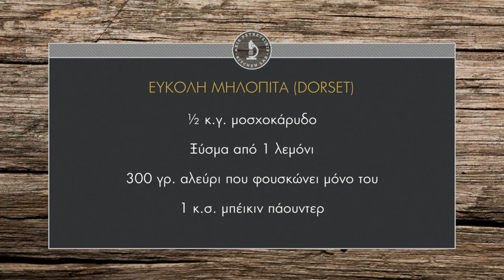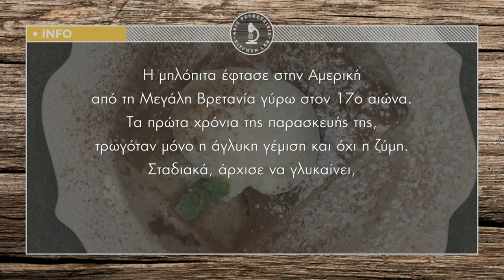Εύκολη μηλόπιτα (Dorset) Επ. 10 | Kitchen Lab TV | Άκης Πετρετζίκης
Εύκολη μηλόπιτα (Dorset) | Efkoli Milopita (Dorset) | Άκης Πετρετζίκης TV

Παρουσίαση: Άκης Πετρετζίκης
Σκηνοθεσία: Πάνος Γεωργίου
Αρχισυνταξία: Νάσια Κόλλια
Διεύθ. Φωτογραφίας: Γιώργος Μιχελής
Οργάνωση Παραγωγής: Δημήτρης Κολοβός
Εμπορικό Τμήμα: Mary-Rose Ανδριανοπούλου,  Ζωή Κωνσταντοπούλου
Β. Σκηνοθέτη: Πολύβια Μενοίκου
Τεχνικός Προϊστάμενος: Βασίλης Καρυπιάδης
Σκηνογραφία: Αναστασία Χαρμούση
Γραφικά: Παναγιώτης Πατσιαούρας
Sous Chef: Μάρκος Παπακωνσταντίνου
Βοηθός Sous Chef: Τηλέμαχος Δημητρακόπουλος
Βοηθοί Κουζίνας: Σοφία Βήτα
Διευθ. Παραγωγής: Διαμαντής Αρακάς
Floor Manager: Διονύσης Κυπριώτης
Οπερατέρ: Δημήτρης Τοπούλογλου, Άγγελος  Τσουκαλάς:
Χειριστής Ρομποτικής: Κώστας Τσέλης, Γιώργος Παρθένης
Χειριστής Cam Rail: Παν Παν
Ηχολήπτης: Στέφανος Κεραμύδας
Μοντάζ: Ειρήνη Κεφαλά, Ηλίας Αποστολίδης
Ηλεκτρολόγος: Μάκης Λάντος
Εκφώνηση: Νάσια Κόλλια
Ενδυματολόγος: Αλέξης Φούκος
Βοηθός Ενδυματολόγου: Αλέξια Μπελογιάννη